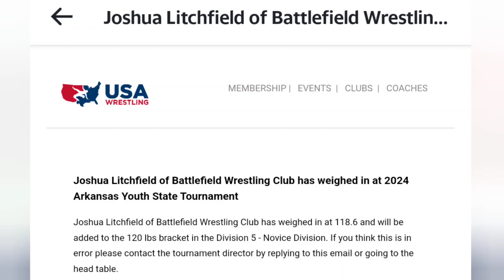March 2, 2024, Arkansas Youth Wrestling State Tournament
Battlefield Wrestling club. He got 5th Joshua did an awesome job! cheap&easymods. It really helps the Channel ((THANK YOU EVERYONE FOR THE SUPPORT!))